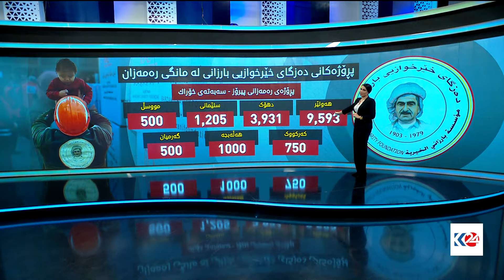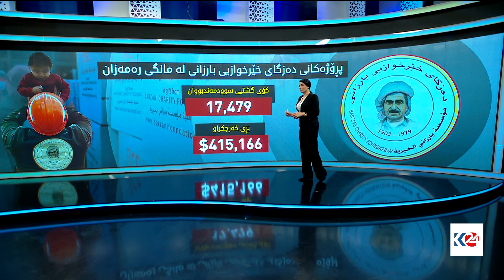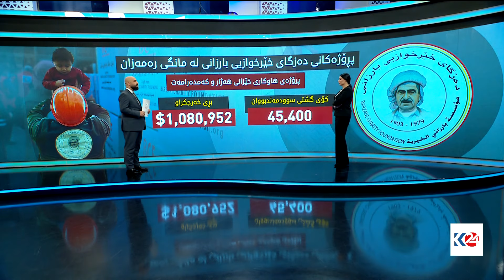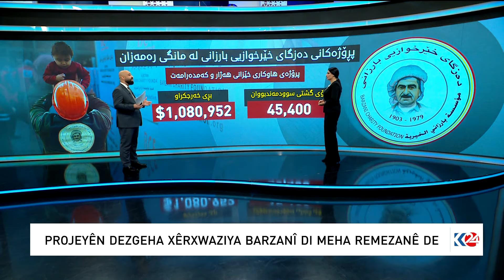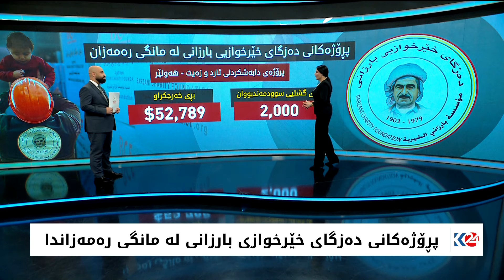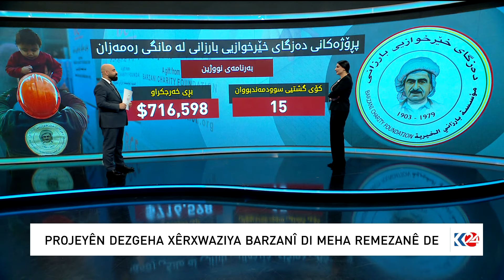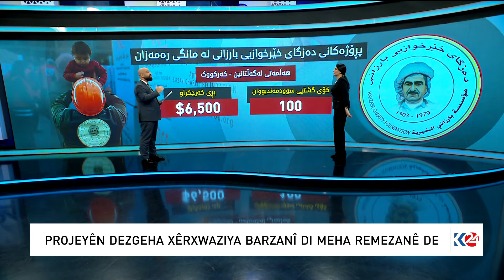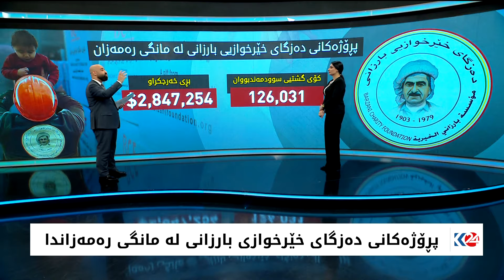پڕۆژەکانی دەزگای خێرخوازی بارزانی لە مانگی رەمەزاندا